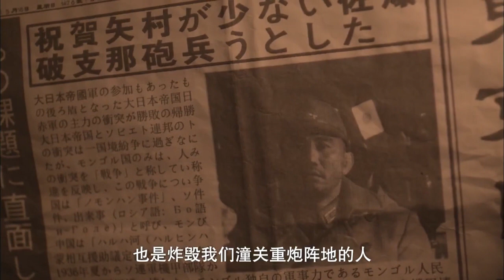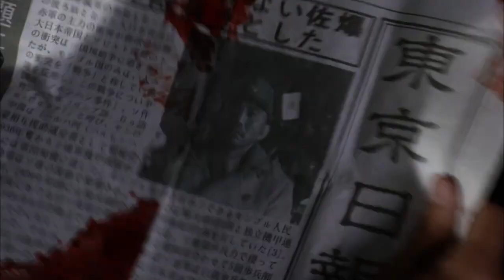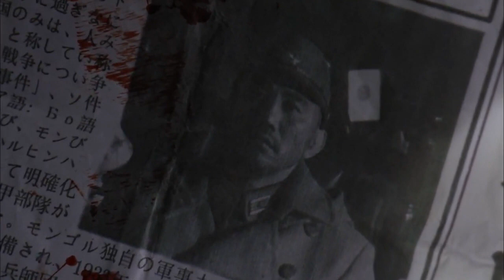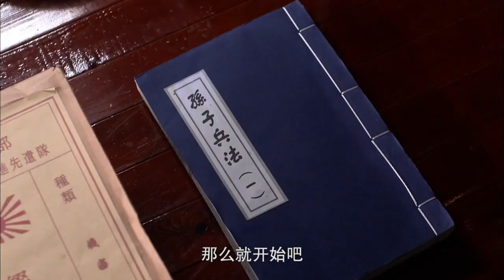【抗日戲院】抗日連接到情報，日軍偵察到他們挖地道的位置，隊長緊急下令撤回所有人。